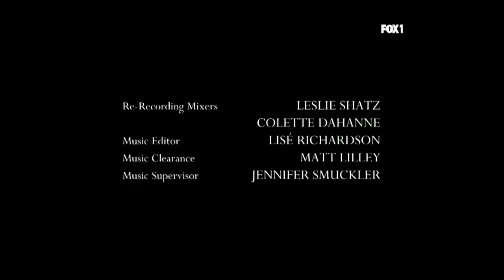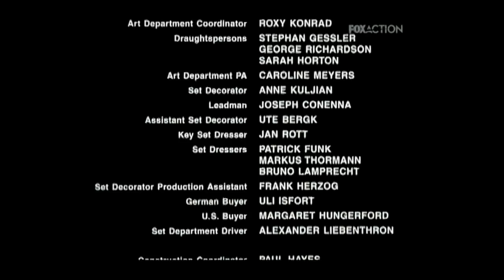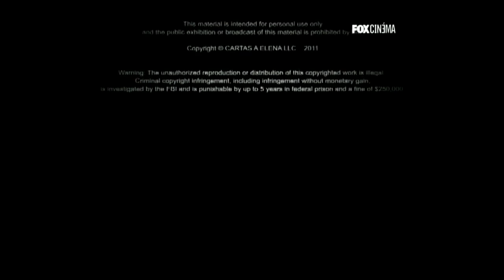Pacote gráfico de todos os canais FOX+ Premium (2014-2017) [Parte 1]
No dia 11 de Março, todos os sete canais FOX+ Premium foram renomeados e estrearam novo pacote gráfico - o segundo desde 3 de Novembro de 2014, quando se extinguiu a marca Moviecity e se criou o FOX Comedy.
Todas as gravações foram feitas em 27 de Fevereiro.
Sumário (e nome antigo):
00:03 FOX1 (Moviecity Premieres) - atualmente FOX Premium Series
02:04 FOX Action (Moviecity Action) - atualmente FOX Premium Action
05:45 FOX Cinéma (Moviecity Mundo) - atualmente FOX Premium cinema
E no final do vídeo, a nossa nova assinatura.
Por razões de tempo e/ou de adequação de conteúdo, alguns trechos foram excluídos.

© FOX Networks Group Latin America